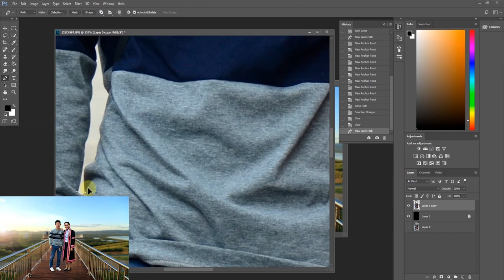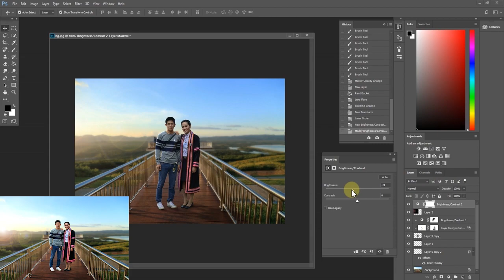EP97 speed art เทคนิคการประกอบภาพ สอนโฟโตชอปฉบับย่อ